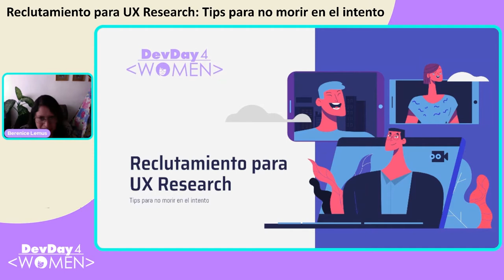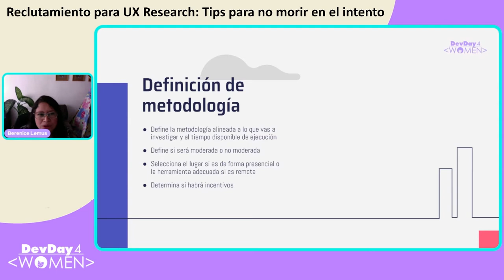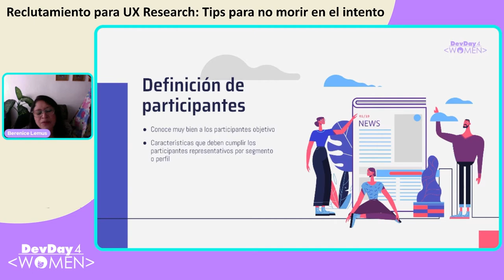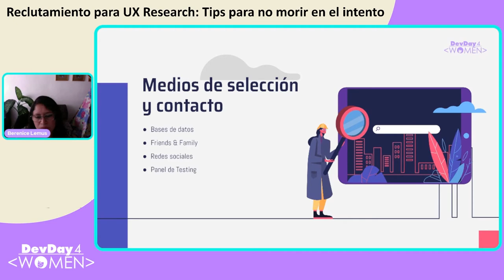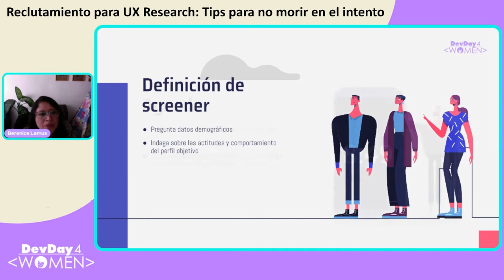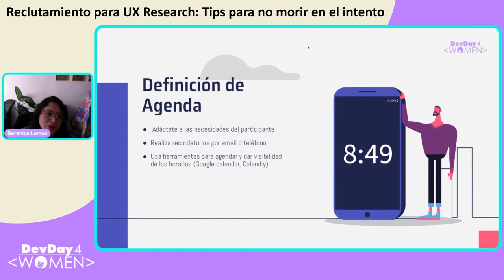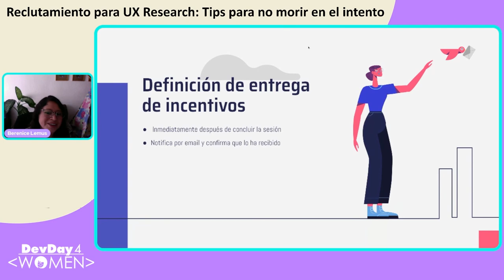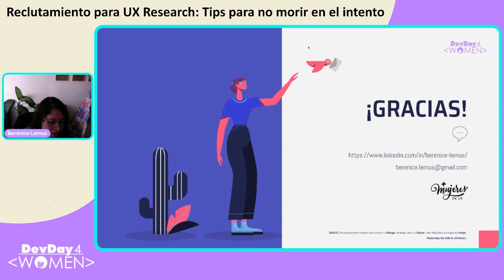DD4W 11.21 - Reclutamiento para UX Research Tips para no morir en el intento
En esta charla obtendrás tips que te ayudarán a implementar procesos operativos para reclutamiento de usuarios en tus proyectos de investigación UX.